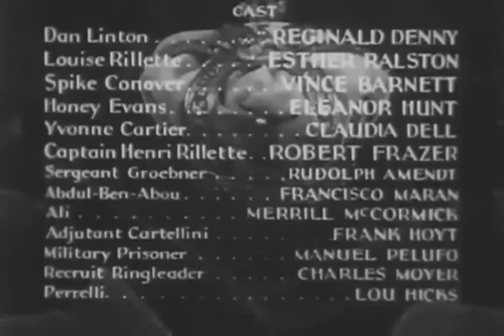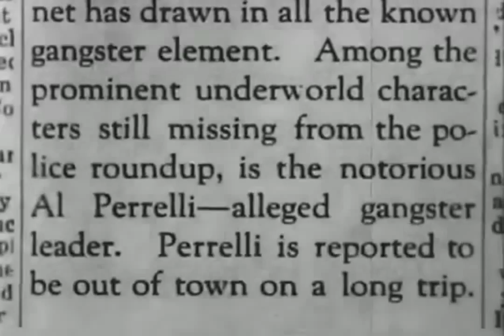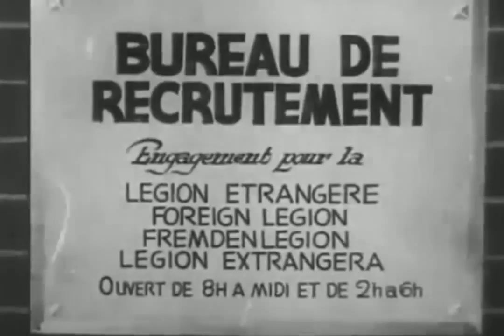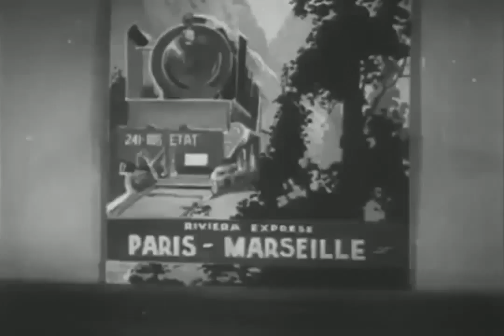We're in the Legion Now! 1936